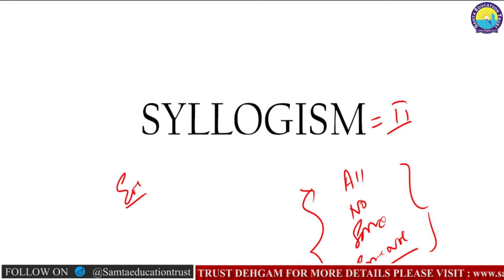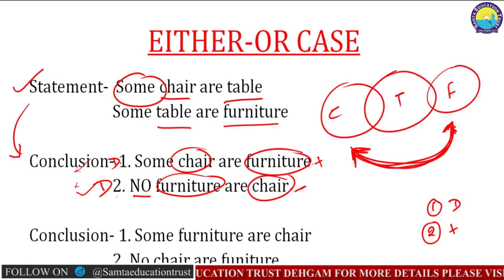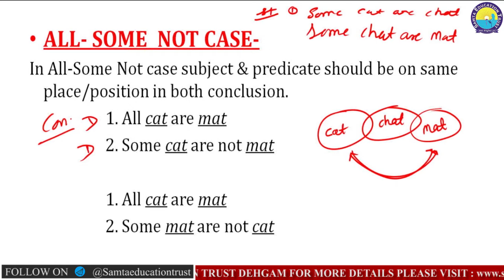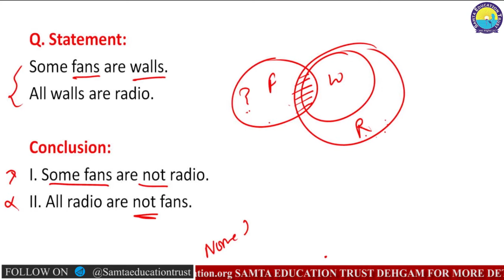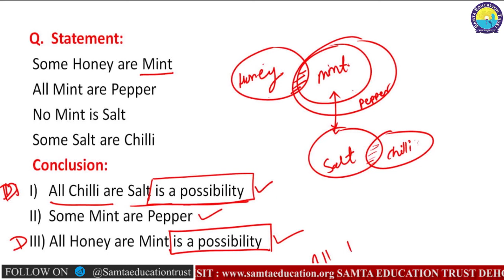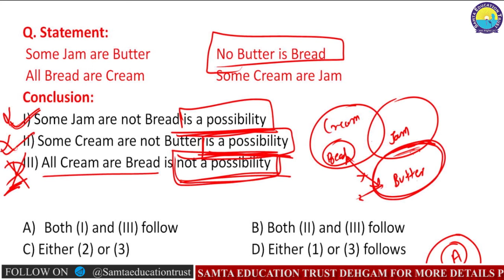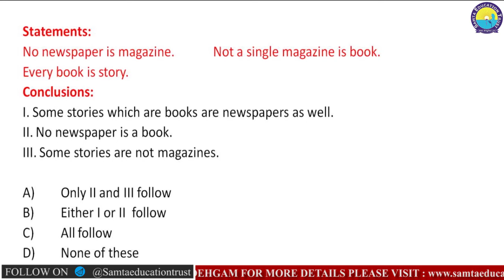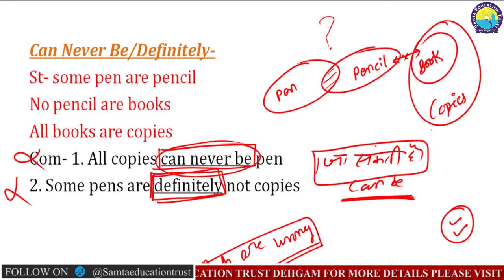SAMTA EDUCATION TRUST | REASONING | SYLLOGISM | PART-2 | IBPS | RRB | PO | CLERK | 2020 | DAY - 5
SAMTA EDUCATION TRUST | SAMTA KNOWLEDGE ACADEMY | REASONING | SYLLOGISM | PART-2 | IBPS | RRB | PO | CLERK | 2020 | DAY - 5 | DEHGAM